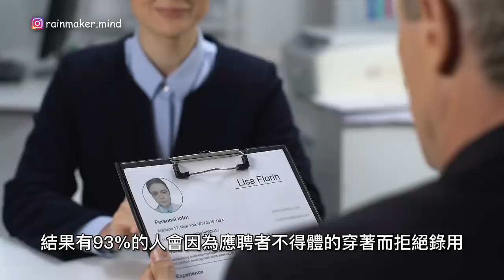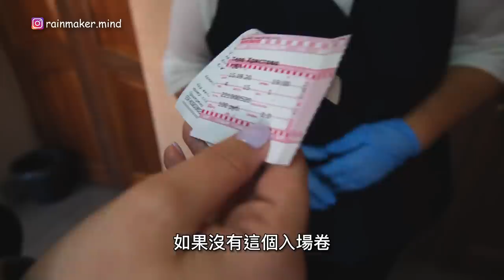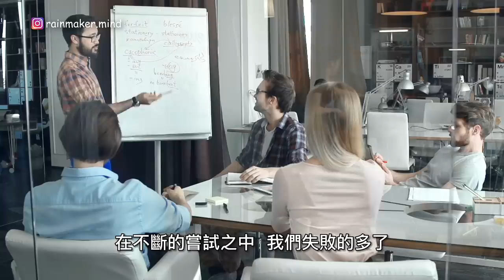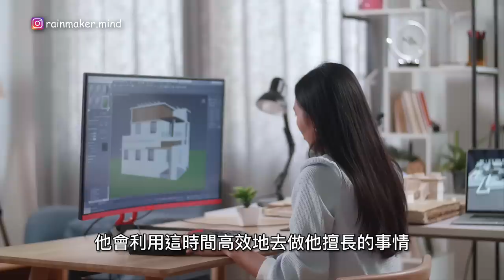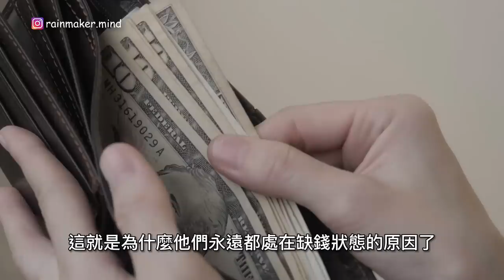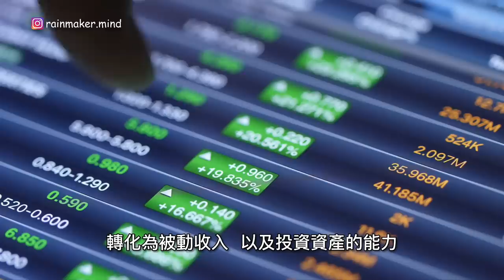比爾蓋茨 ：提高收入的6個細節！一個人窮，因爲缺少這6個能力！ 比尔盖茨 成功學 目標管理 管理 自我提升 励志 財務自由 財富自由 学习方法 高效学习 时间管理 管理学 改變命運 个人成长 财富自由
-  前期已填問卷的俠迷，記得【領取早鳥優惠卷】
以獲高達47折優惠😱（記得查閲郵件）

-  其他俠迷也可獲得驚人的59折募資優惠🔥
（只限首個星期購買）

❗溫馨提醒：每星期階段性漲價❗
（越早買，越便宜😍）

❤️ 想要與世界各地的優秀青年一起學習進步嗎？

🤩領取免費1本電子書，只限首10名🤩
1. 留言 你學到的
2. 按贊 這個影片
4. 去 IG 信息我們哦，

大家好，
這裏是造雨俠，
一個讓你看透金錢真相的頻道

今天我們就來看看，
比爾蓋茨 提到的6個提升你收入的細節。

1. 形象
我曾經看過一本書叫
《 形象如何在不知不覺中改變你的人生 》，
他當中講到，
形象不單單只是你的外貌身材，
還包括你的穿著，
說話的語氣、
舉止還有態度等等，
是精神氣質和個人修養從內到外的體現。
在很多人看來，
一個人的收入和人生，
好像和自己的形象關系不大，
畢竟收入如何，都是要看自己的能力，
就算是形象好了，
又能改變什麽？
總不可能靠臉吃飯吧？
有人曾對《財富》排行榜前300名的公司總裁進行調查，
結果有93%的人會因為應聘者不得體的穿著而拒絕錄用。

如果著裝不得體，
即使你的 學歷 、
工作經驗 、
口才 都在證明你的 能力 ，
面試官也會對你產生懷疑，
因為你的外表與你展示的能力不相符。
有些人有很高的學歷或者豐富的經驗，
對自己的能力非常 自信 ，
於是穿著隨意的衣服就去面試，
結果被HR拒絕。

要記得你穿的不只是衣服。
應聘者的著裝提供給面試官很多個人信息，
並不是僅僅局限於應聘者外表的美與醜，
而是能夠體現出一個人的綜合素質。
面試官會參考這些因素決定是否錄用這個人，
而且也會決定了他工資的高低。
所以形象好比一個入場卷，
如果沒有這個入場卷，
你連展現才華的舞臺都沒有。

楊瀾 曾在她的文章
《 我為什麽相信以貌取人 》
中提出了這樣的一個觀點：
沒有人有義務，
必須透過連你自己都毫不在意的邋遢外表，
去發現你優秀的內在。
衣著得體、
外表端莊是對他人的尊重，
也是自我 成熟 的表現。

形象 不僅僅體現了一個人的 生活狀態 ，
更深刻反映了一個人的 生活態度 。
當你不能呈現最好的狀態時，
形象 就會對外宣告：
“你被生活打敗了，
你被繁瑣的工作打敗了。”

形象 永遠是最重要的，
因為他在你面試的時候，
就已經幫你奠定了你的開工薪金。
一定要記得這句話，
人都是膚淺的，
總之第一眼，
一定是看外表。
所以我們一定要努力提升自己的形象，
可以從調整身材，
戒掉粗言穢語開始。

對了，
如果你有興趣想要免費獲得由【智慧藏書】送出的電子書《未來之路》
記得看到最後哦

2. 會聊天
什麽樣的人，
才能夠讓領導在那麽多員工記住他？
怎麽樣才能在團隊面前突出自己？
這個人肯定是會聊天的人。
不是說口才很好的人，
就是很會聊天的人。
其實會聊天的人，
也是一個很願意聆聽的人。
所有說話招人討厭的家夥，
都有一個共同的特質，
就是“完全不考慮別人的感受”。。。

比爾蓋茨 這6種能力，會讓你更加值錢！6個細節決定 收入 ！ 比尔盖茨 成功學 目標管理 管理 自我提升 励志 財務自由 財富自由 学习方法 高效学习 时间管理 管理学 改變命運 个人成长 财富自由

影片目錄

00:00  比爾蓋茨 6個細節，提高收入  ！
00:08  形象
02:28  會聊天
04:53  方向
07:30  態度
09:56  時間
11:56  思維
13:59  如何獲得免費 《 未來之路 》

 赚钱, 管理学, 生活理財, 財務管理, 心灵鸡汤 励志 財務自由 財富自由  高效学习  管理学 个人成长 励志视频 励志语录

如果你看完這部影片有所領悟，希望你可以幫忙：
2. 如果你同意我的觀點，希望你可以分享出去
3. 有什麼問題可以給我留言， 我一定盡量回覆 我希望可以在你通往財富自由的道路上，出一份力 希望你早日發財，創業成功！加油！